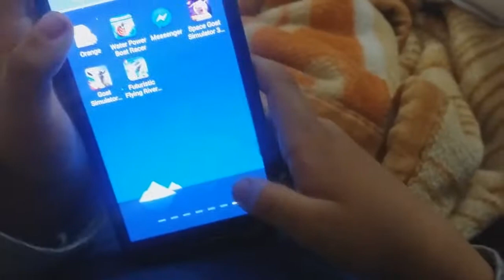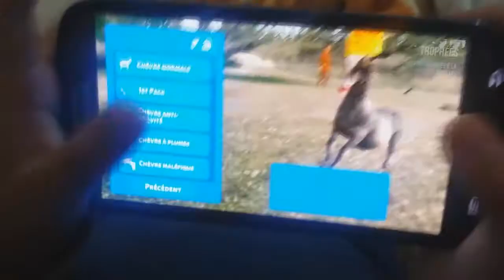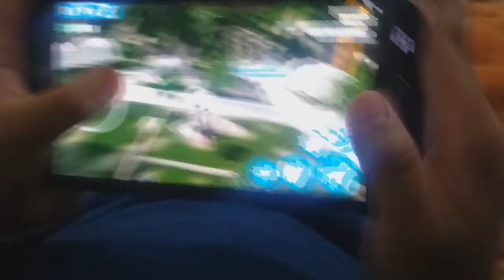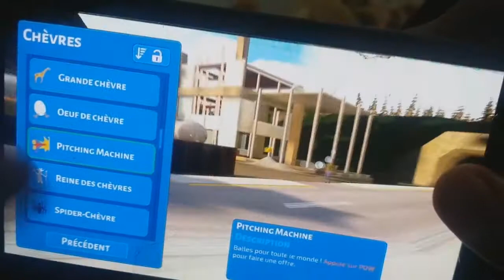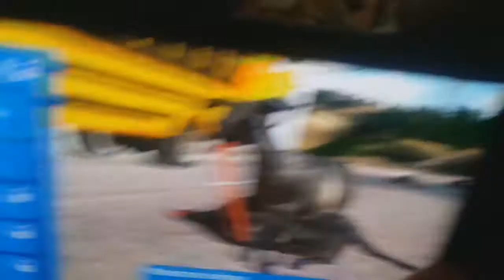GOAT SIMULATOR Video Game! Let's play with Me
Let's Play Fun JetPack Goat Simulator with Ryan's Family Review!

GOAT ON FIRE! 🔥 FGTEEV Shawn, Chase et Duddy jouent GOAT SIMULATEUR dans l'espace:

GOAT SIMULATOR Video Game! Rodeo + TMNT Battle on iPhone App HobbyKidsGaming

ÊTRE UNE CHÈVRE, ÊTRE UN GANGSTER ! - Goat Simulator

Goat Simulator 1/6 : Découverte incroyable

WHEELCHAIR DOLPHIN | Goat Simulator PayDay DLC #1

Evan Plays GOAT SIMULATOR! with Face Cam

How to get new goats from goat simulator in school update

LICK THE ROBOT!! | Goat Simulator